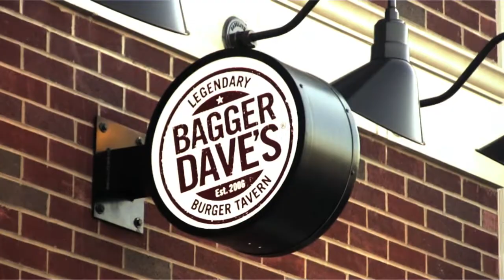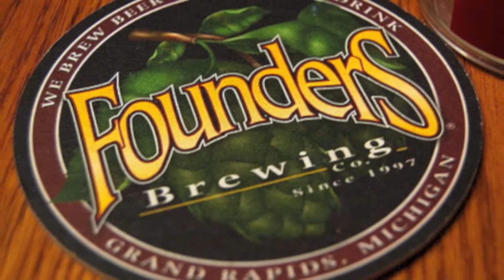The Happy Hour Guys try out the Red's Rye.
Join us at Founder's Brewery in Grand Rapids for a tasting of The Red's Rye.

The Happy Hour Guys have some great suggestions for a perfectly paired burger!